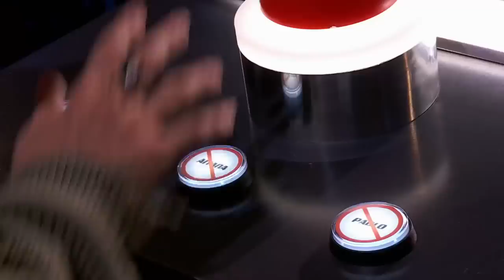Zoe Medina canta '2002' | Audiciones a ciegas | La Voz Kids Antena 3 2022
Zoe Medina, de 10 años, interpreta el tema '2002' de Anne Marie en las Audiciones a ciegas de La Voz Kids.